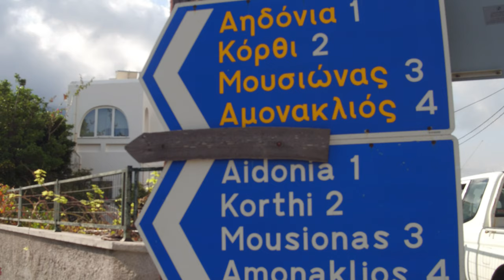Οι Κορθιανοί καθαρίζουν εθελοντικά τον δρόμο τους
Πολλοί ήταν αυτοί που ανταποκρίθηκαν στο κάλεσμα της Τοπικής Κοινότητας Κορθίου και συμμετείχαν την Κυριακή 10 Νοεμβρίου 2019, στο  καθαρισμό του κεντρικού δρόμου που εξυπηρετεί τα Αηδόνια, τον Άη Γιάννη, το Κόρθι, τον Μουσιώνα, το Αμονακλιού, το Μπενετιάνο, τους Πύργους, το Κεραμιό, το Μπολιαδέο, τον Νιώνα, την Αγία Παρασκευή, το Πέρα , το Πάνω, το Κάτω Χωριό, όλα της Πίσω Μεριάς, το Μπατσιλιάνο και το Γλυνάδο πριν τα Αϊπάτια.

Καθαρισμός ίδιος είχε γίνει πριν τέσσερα χρόνια αλλά τόσο γερός με καθαρισμό χαντακιών από χώματα , θάμνους και κόψιμο κλαδιών μεγάλων δέντρων  για καλύτερη ορατότητα, δεν είχε γίνει ποτέ.

Στον καθαρισμό συμμετείχε ο Δήμος Άνδρου με τρεις εργάτες του  με φορτηγό, bobcat και JCB, εθελοντής και ο Αντιδήμαρχος Κορθίου Δημήτρης Τηνιακός. Παρών όπως πάντα  ο Σύλλογος Εθελοντών Δασοπυροσβεστών με δύο οχήματα και τέσσερα άτομα που άρχισαν από τ’ Αηδόνια , άλλη ομάδα ξεκίνησε από την αρχή του δρόμου στον Όρμο και άλλη μία από τη Πίσω Μεριά και προχωρούσε αντίθετα.

Μαζί με την προσωπική εργασία, οι εθελοντές έβαλαν όχι μόνο  τα εργαλεία τους, από τσουγκράνες και αλυσοπρίονα μέχρι φορτηγά και J C B, αλλά και τα καύσιμα τους.

Η κούραση ήταν μεγάλη αλλά όλοι δούλευαν με μεγάλη ευχαρίστηση και  ούτε η βροχή κατάφερε να τους σταματήσει, γυναίκες μοίραζαν συνεχώς νερά και άλλοι ήταν εφοδιασμένοι με ρακί και νερό της φωτιάς.

Σούρουπο πια και όχι όλοι, γιατί άλλοι έμεναν μακριά ή είχαν ζώα, μαζεύτηκαν στην αίθουσα της Αγίας Παρασκευής, η Κοινότητα φρόντισε για το φαγητό, που ήρθε σε ταψιά, κοτόπουλο που έψησε ο Γιάννης Παντερλής και μανέστρα από τα χεράκια της Μαίρης Γιγίνη, κρασιά και μπύρες πρόσφερε ο Πολιτιστικός Σύλλογος “Το Μουστάκειο” και στο τέλος γλυκά  το ζαχαροπλαστείο του Τζιώτη, ήταν να έρθουν και όργανα  αλλά ο βιολιτζής ανέβασε πυρετό και δεν ήρθε, τα παιδιά του Γιάννη Παντερλή του έφεραν τούρτα έκπληξη με κεράκι γιατί είχε γενέθλια αλλά με τα πριόνια και τα κοτόπουλα τα είχε ξεχάσει.

Ο Πρόεδρος της Κοινότητας Κορθίου, Γιάννης Αντωνέλλος τέλος, συγκινημένος ευχαρίστησε όλους και δήλωσε ότι αυτή η προσφορά του κόσμου τον κάνει να νιώθει αληθινά  άνθρωπος  και να  χαίρεται και να μη μετανοιώνει που άρχισε ν’ ασχολείται με τα κοινά του τόπου του.